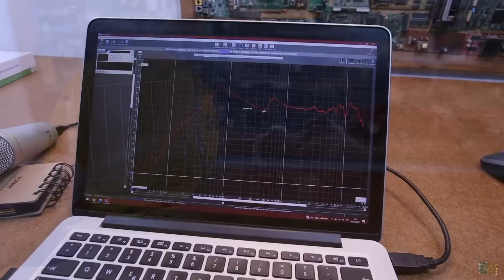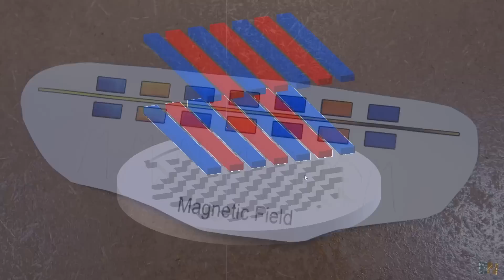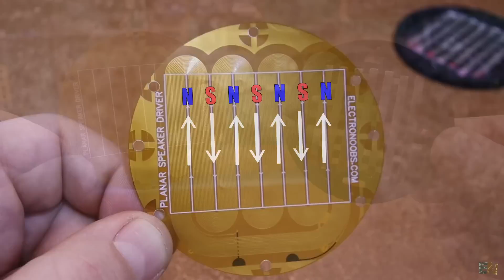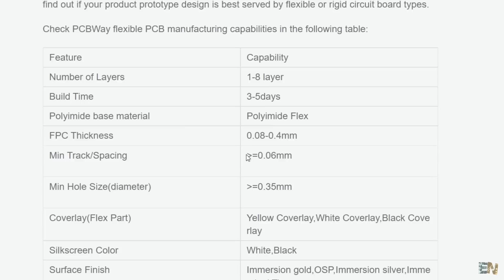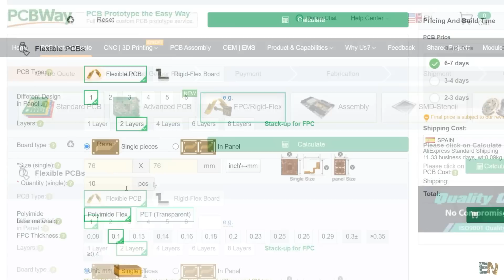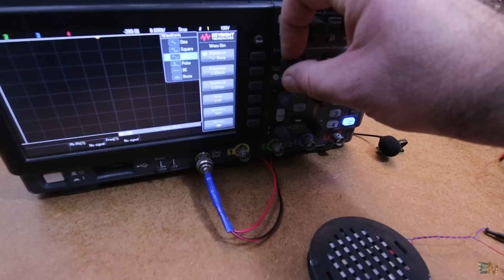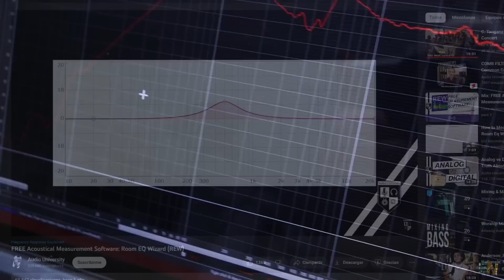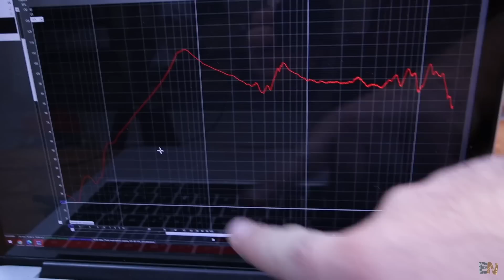Altavoz Planar Casero - PCB Flexible | Auriculares HiFi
🔥¿Qué es un altavoz plano y cómo fabricar uno usando PCB flexibles e imanes planos? Realicé un diseño 3D para el gabinete y probé los resultados con un software de respuesta de frecuencia. El PCB tiene las bobinas pero también actúa como una membrana. ¡Este es solo el primer intento y parece prometedor! Muy buena calidad de sonido.

00:00 Introducción
01:18 Como funciona un altavoz?
01:48 Altavoz planar
02:35 La PCBs
03:33 Diseño placa
06:09 Diseño 3D
07:18 Prueba
08:50 Prueba Amplificador
09:21 Respeusta en frecuencia
11:16 Gracias